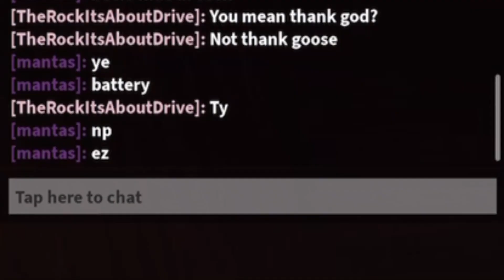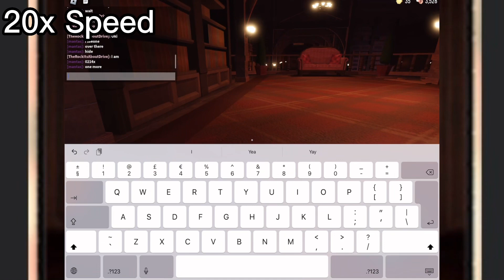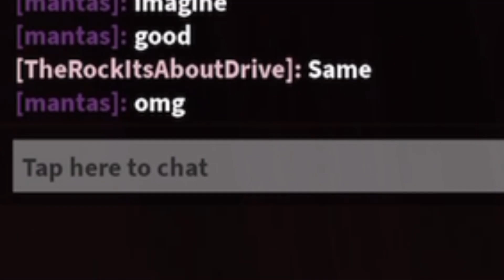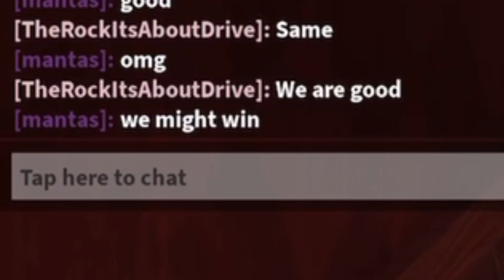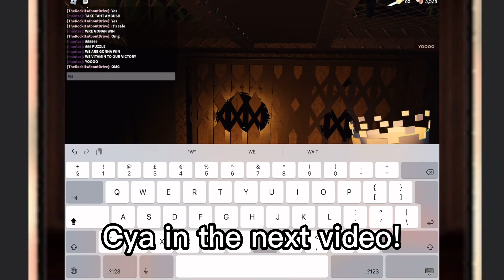The no hiding challenge (Ft. @mantasmania )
The rules are simple:
Hide anywhere except beds and closets
Since there are paths that players can go to but the doors monsters cannot reach or go to